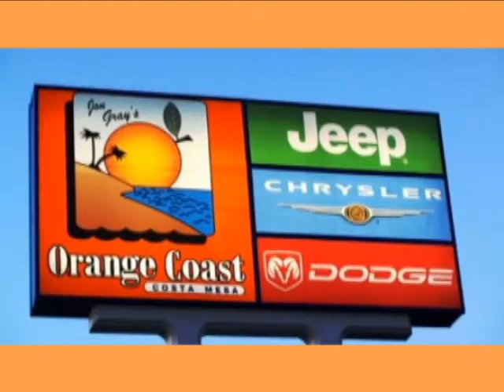2012 Jeep Grand Cherokee GC7829 in Costa Mesa, Orange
If you are looking for real value on a great new car, Orange Coast Chrysler Jeep Dodge invites you to come in and test drive this 2012 Jeep Grand Cherokee, stock# GC7829. We are conveniently located near Costa Mesa, Orange County, CA and known for our great selection, reliability and quality. Come take a look at this 2012 Jeep Grand Cherokee today.

Orange Coast Chrysler Jeep Dodge
2524 Harbor Blvd
Costa Mesa, Orange County CA, 92626

We have been in business since 1981, serving all of California and surrounding states. Our Service hours are 7:00am 7:00pm Monday through Friday, 7:00am to 5:00pm on Saturday, Closed on Sunday.